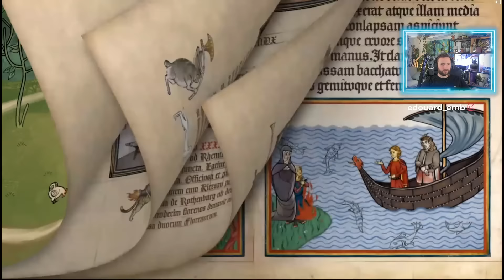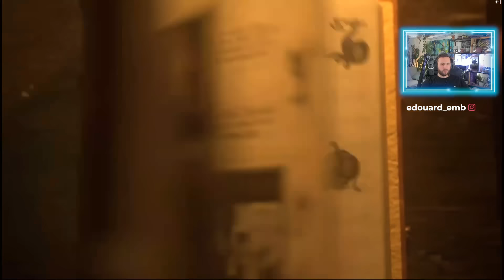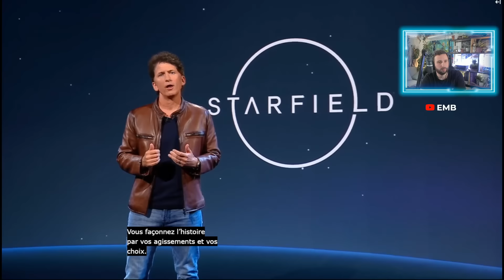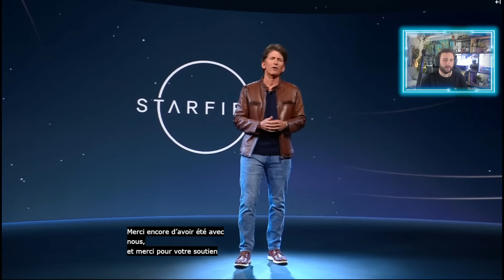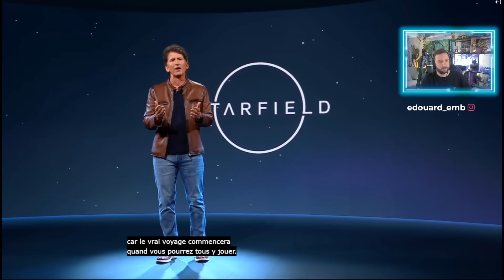XBOX quel GRAND MOMENT 😱 Forza, Diablo IV, Starfield, Kojima, Silksong... 🔥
Re-vivez la la conférence XBOX - BETHESDA et quel GRAND MOMENT 😱 Forza, Diablo IV, Starfield, Kojima, Silksong... tellement de choses à en dire, on en parle d'ailleurs demain dans le Gaming News 🔥📺 ABONNE TOI (↓ déroule la description ↓)

Salut Salut :)